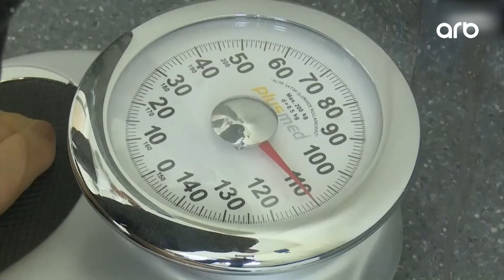Elgizlə izlə | Tam bölüm | 09.10. 2023